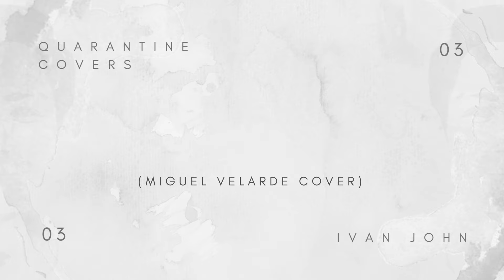Dahil Sa'yo | Miguel "Mike" Velarde Cover | Quarantine Covers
Dahil Buwan ng Wikang Pambansa naisipan kong isainterpretasyon ang isa sa mga nahiligan kong kundiman mula kay Miguel "Mike" Velarde. Una kong narinig ang "Dahil Sa'yo" sa isang pagtatanghal para sa Pambansang Alagad ng Sining na si Alice Reyes. Ang awit ay ginamit sa kanyang likhang sayaw na "Bungkos Suite" na nagpapakita sa pagkamalaromantiko ng mga Pilipino. Inawit ito ng Philippine Madrigal Singers sa pagsasaayos ni Fabian Obispo. Una kong tinangkang awitin ang kanta sa pagsasaayos ni Fabian Obispo ngunit naisipan ko na lamang idagdag ang mga parte nito sa pagsasaayos ni Tadao Hayashi.

English Translation:
Since it's National Language month in the Philippines, I thought of covering one of my old favorites written by Miguel "Mike Velarde." I first heard "Dahil Sa'yo (Because of You)" in a tribute performance for National Artists for Dance, Alice Reyes at the Cultural Center of the Philippines. It was the opening song to her choreographic piece, "Bungkos Suite," showing the romanticism and amorousness of the Filipino. It was sung live by the Philippine Madrigal Singers with the arrangement of Fabian Obispo. I first recorded the 8-part vocal acapella piece arranged by Obispo but thought of incorporating parts of it in instrumental music arranged by harpist Tadao Hayashi.

Tagalog Lyrics:
Sa buhay ko'y labis ang hirap at pasakit
Ng pusong umiibig, mandi'y wala nang langit
At nang lumigaya, hinango mo sa dusa
Tanging ikaw sinta, ang aking pag-asa
Dahil sa iyo, nais kong mabuhay
Dahil sa iyo, hanggang mamatay
Dapat mong tantuin, wala nang ibang giliw
Puso ko'y tanungin, ikaw at ikaw rin
Dahil sa iyo, ako'y lumigaya
Pagmamahal, ay alayan ka
Kung tunay man ako ay alipinin mo
Ang lahat ng ito'y, dahil sa iyo
Ang lahat sa buhay ko'y, dahil sa iyo

English Lyrics:
Long have I endured in my life.
The pain and sorrows from Love arise.
Then you came and redeemed me, my dear,
My only hope in my darkest fears.

Because of you, I yearn to be alive.
Because of you, ‘til death (you) must realize
In my heart, I know there is only you.
And ask my heart, you’ll know that this is true.

Because of you, I found happiness.
That to you, I offer this love that is so blessed.
Though indeed I may be a slave for loving you so true
It matters not to me, ‘cause everything’s because of you.